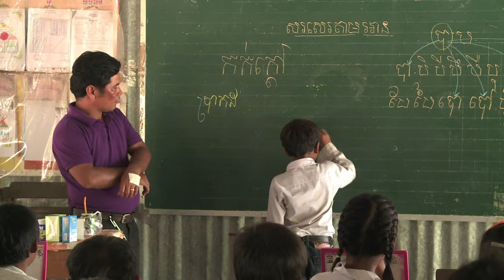Cambodia's ruling party dangles jobs, new schools ahead of vote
Ahead of Cambodia's elections, Hun Sen has supported the founding of "new generation" schools across the country: state-of-the art institutions boasting science labs and tablet computers. But while these schools have lofty ambitions, the majority of institutions are rooted in a more prosaic reality, with leaking roofs and no chalk.